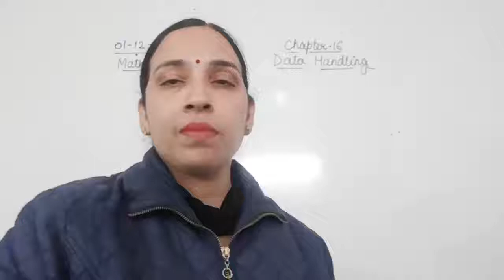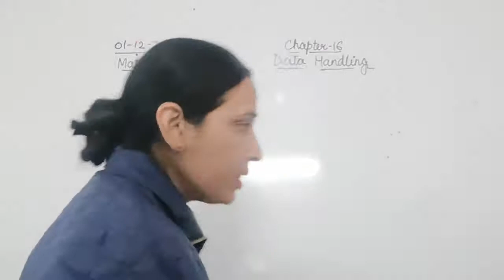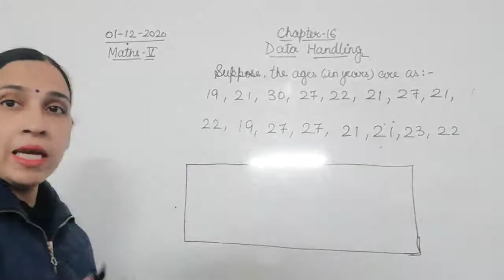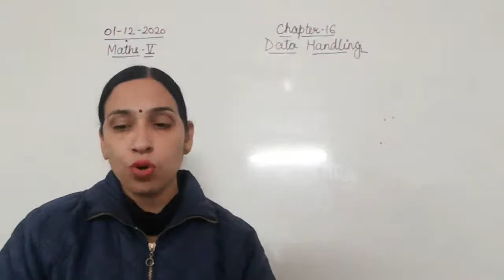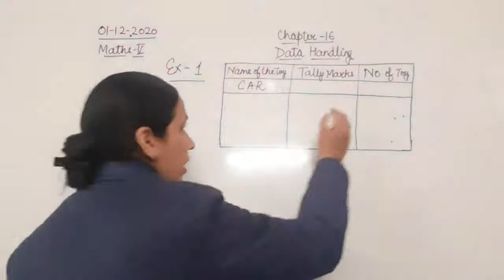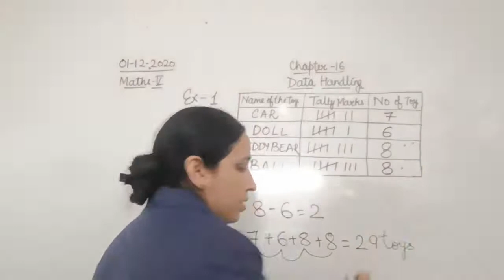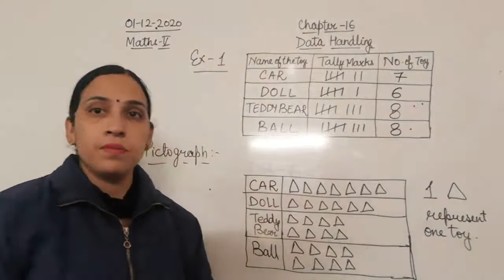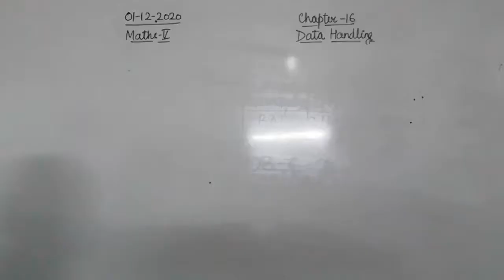Class V Mathematics 01-12-2020 by Mrs Sangeeta Mishra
Class V Mathematics 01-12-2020 by Mrs Sangeeta Mishra Chapter -7 16(Examples)